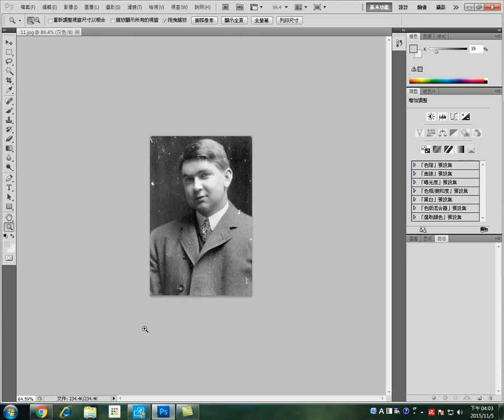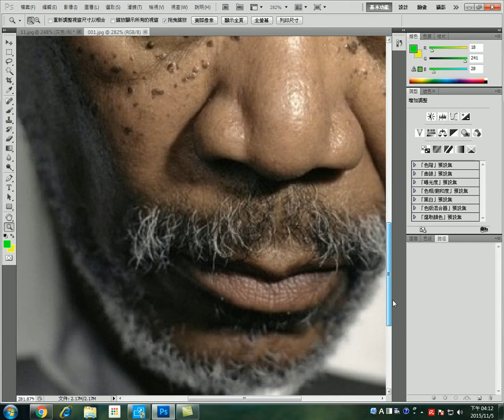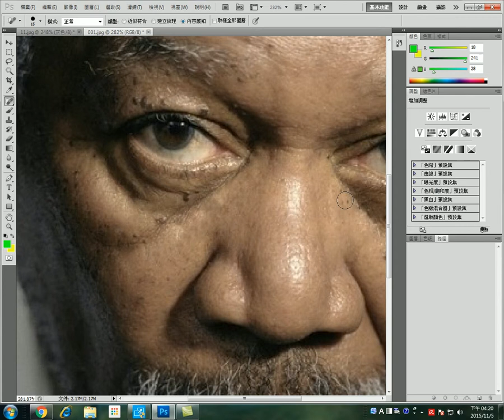群亞 企劃班 photoshop 09